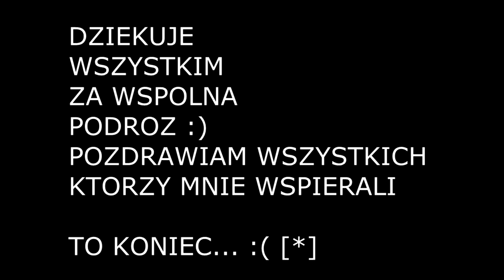TO KONIEC...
Tak to koniec było mi miło spędzić tu 4 lata.
Najprawdopodobniej sie nigdy nie zobaczymy
ale w razie czego do usłyszenia w przyszłości